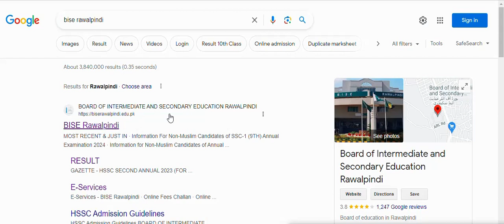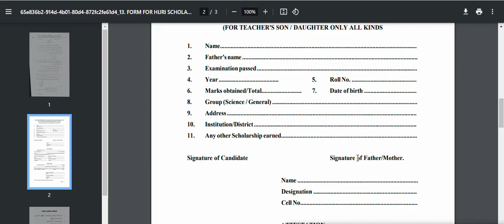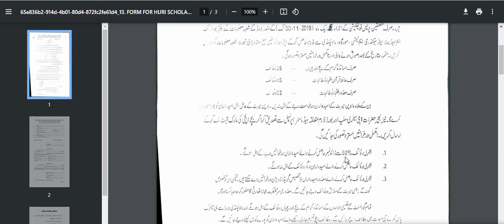Rawalpindi board Hijri Scholarships/Stipend for Govt Teacher,s Son/daughter Class matric and Fsc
In this video You will get to know how to apply for hijri Scholarships/stipend for govt employes son/daughter in rawalpindi board